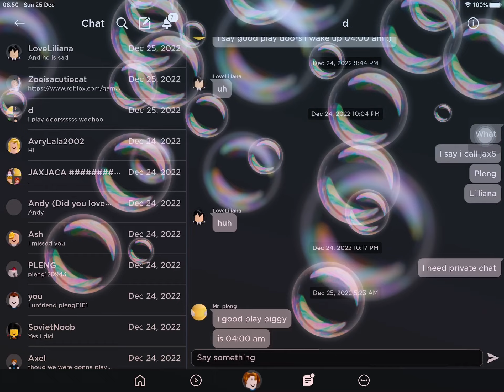Should i Accept?